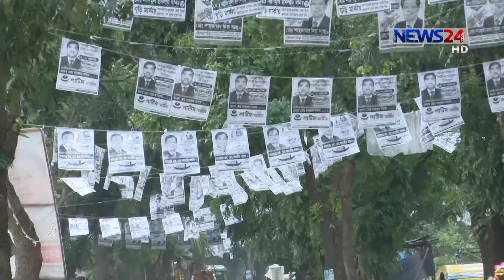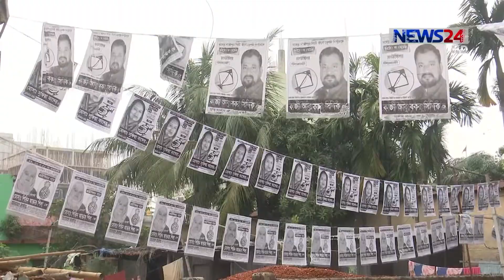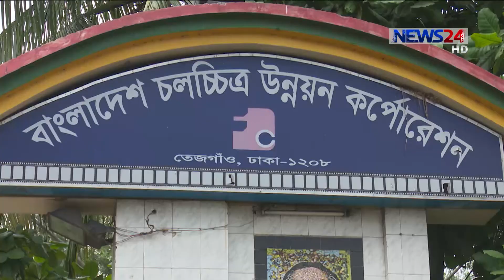NEWS24 সংবাদ at 5am News on 8th May, 2018 on News24